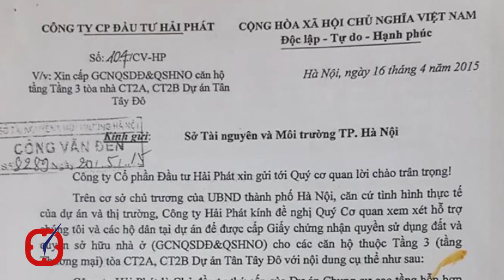Hải Phát hô biến tầng thương mại, dịch vụ thành nhà ở để bán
Theo phản ánh của người dân tại tòa CT2A, CT2B cùng thuộc Khu đô thị Tân Tây Đô, huyện Đan Phượng, Hà Nội, chủ đầu tư là Công ty cổ phần Đầu tư Hải Phát đã tự ý chuyển đổi công năng trái phép tại tầng 3 của tòa nhà.